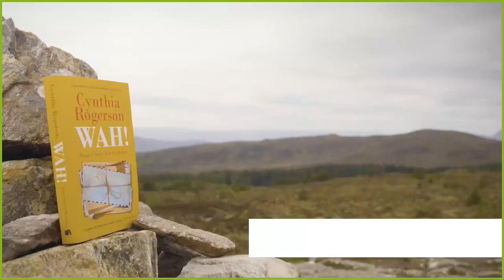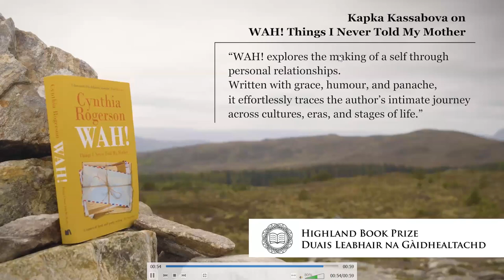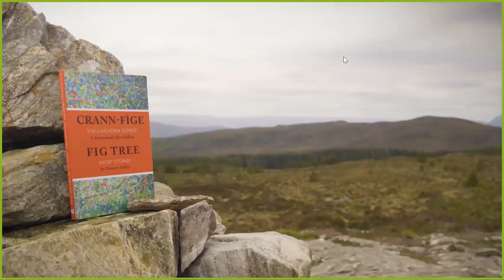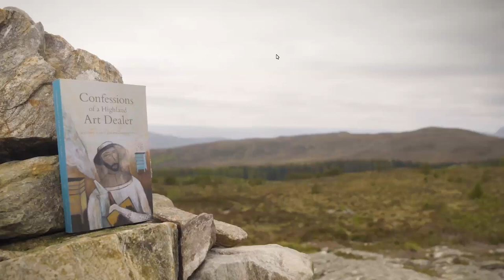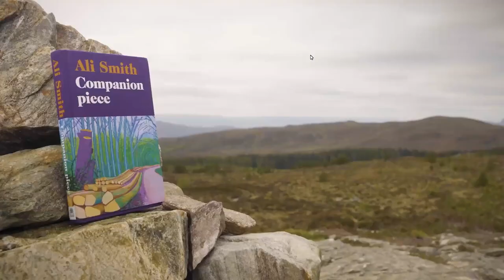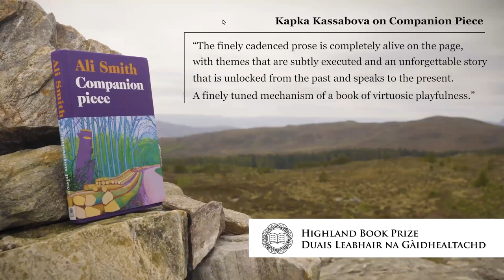Highland Book Prize 2023 Award Ceremony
The Award Ceremony took place on Tuesday 6th June 2023, hosted online by Moniack Mhor, Scotland’s Creative Writing Centre, from the hills above Loch Ness. Ali Smith, Tony Davidson, Duncan Gillies, and Cynthia Rogerson joined us for conversation and readings as we celebrated each of their books, before announcing the winner of the Highland Book Prize 2022.

The Highland Book Prize, established in 2017, celebrates the finest published work that recognises the rich talent, landscape, and cultural diversity of the Scottish Highlands

This annual prize is open to work in fiction, non-fiction, and poetry.

Presented by the Highland Society of London and facilitated by Moniack Mhor Creative Writing Centre, this literary prize aims to bring recognition to books created in or about the Highlands.

The winner of the 2023 Highland Book Prize was awarded £2000 prize money and a week’s writing retreat at Moniack Mhor.

With thanks to the William Grant Foundation provides funding to encourage public engagement with the Highland Book Prize.

to find out more